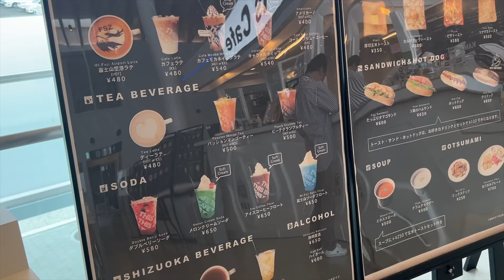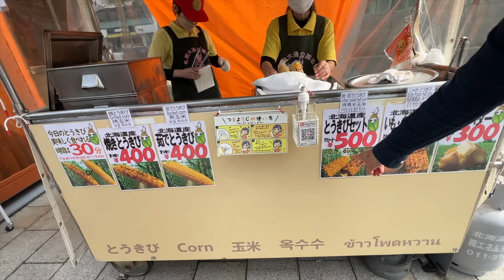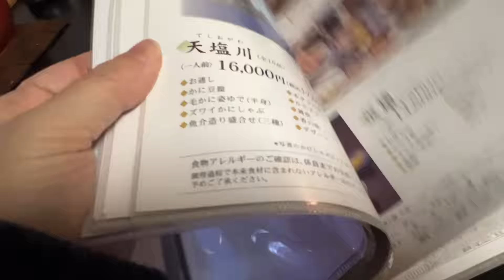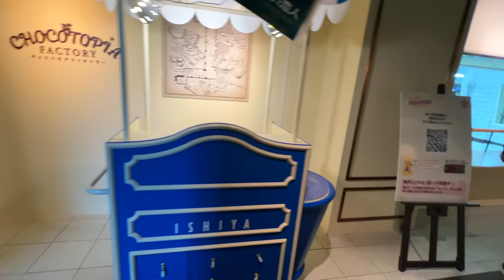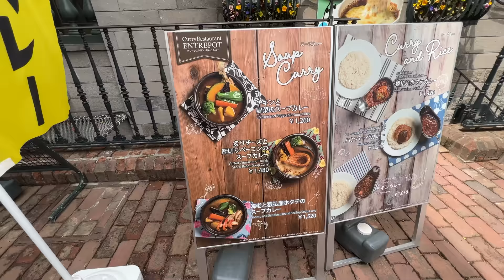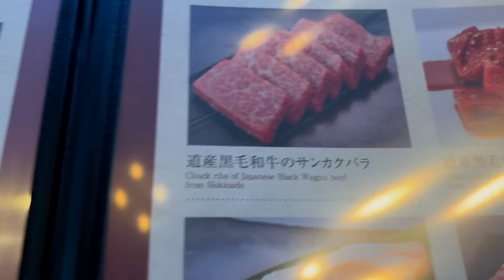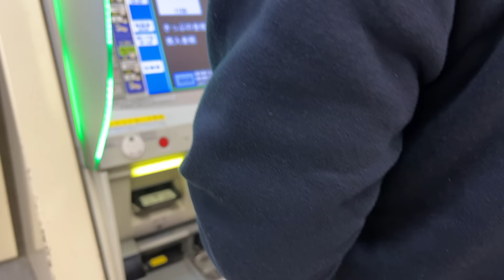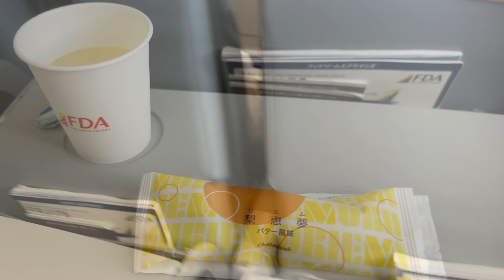Neville Goddard's 1960 "I Know My Father" Book Commentary Vers. 2 @Sapporo Japan (Northern Japan)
I re-recorded this book on more professional equipment (with download links) and will continue to upload more audiobooks (with download links). You will also find old style Florence and Joseph Murphy affirmation videos I had to remove from here, including the much requested audiobook "The Magic Path of Intuition" by Florence, as well as Murphy's "Disease Cured Affirmation," "Sobriety Affirmation," "Addiction Breaker Affirmation," Jinx Remover Affirmation," "Attract a Good Man/Woman Affirmations." Thank you so much for supporting this channel!💖

Today I will be commenting on Neville Goddard's 1960 book "I Know My Father."
In this book, Neville teaches you to let go of your attachments and identify with your vastness to make the fertile grounds for manifesting. Too often, people are hypnotized by the senses and thus enslaved to reality. Neville also asks you to be one-pointed to your imagination to break the spell of secondary causes in Caesar's World. And finally, to really learn the art of manifesting, stop doing outwardly and start being inwardly as though you already are, until this foreign exercise becomes your heavenly home.

While I do so, please enjoy the video footage from my recent trip to Sapporo, Hokkaido, Japan (the Northern part of Japan). We start at Shizuoka airport and fly to Sapporo, Hokkaido, and then take an express train to Sapporo station, where our hotel is. We're a little early for check-in, so we will explore the park nearby "Odori Park." For the first night, we will visit several blocks away from our hotel, Susukino (the night district) and have a gourmet crab ("kani" in Japanese) set dinner. On Day two, we will visit a chocolate & cookie factory "Shiroi Koibito Park" and later we will have a brief visit at the Sapporo Beer Museum and dinner at the Sapporo Beer Garden. And finally, we have our hotel's Japanese breakfast (I didn't know their "seaweed set" meant all raw seafood) and we fly back to Shizuoka Airport.

JAPANESE SNACK BOXES (I am excited whenever a box arrives & hubby & I wrestle each other over our favorites):

💘ExpressVPN (Protect yourself online & be able to search various world catalogs on Netflix/Prime. I actually switched to Express from a different VPN company and it's been truly marvelous.)
to get your first 3 months free!

💖 CREDITS 💖
✨CAMERA iPhone 13 Pro
✨RECORDING EQUIPMENT VideoMicro Rode Mic ME-L